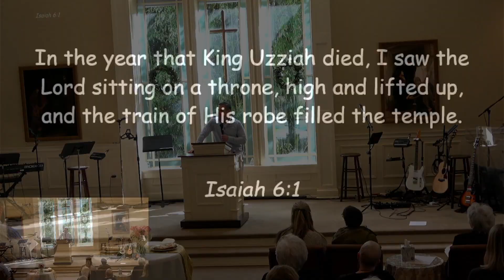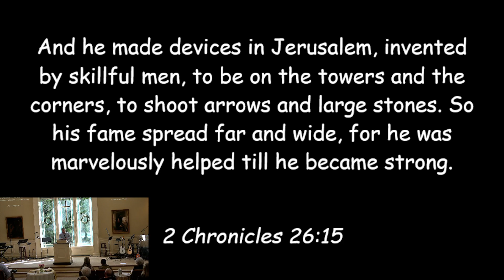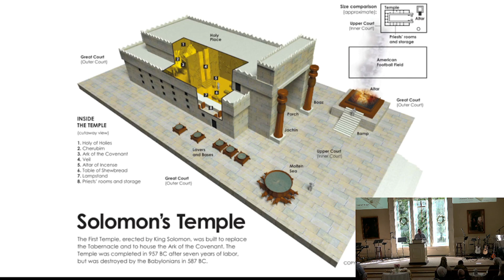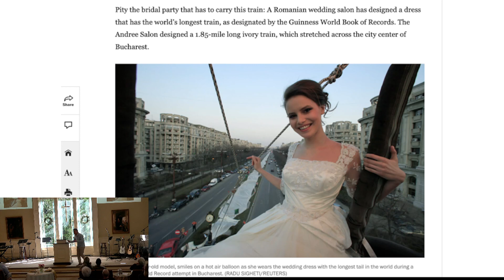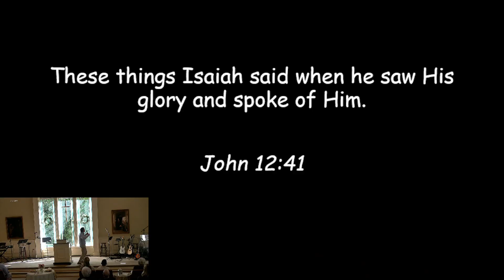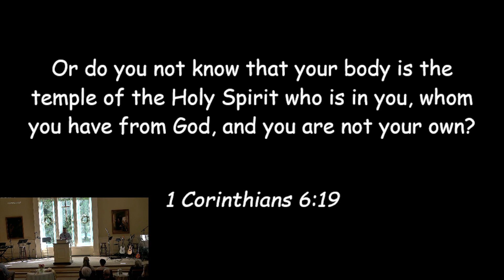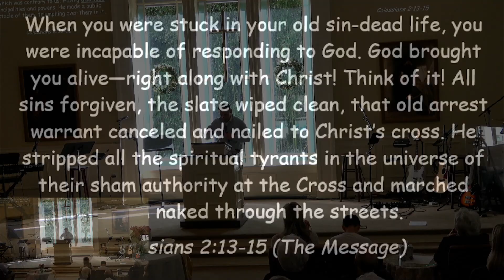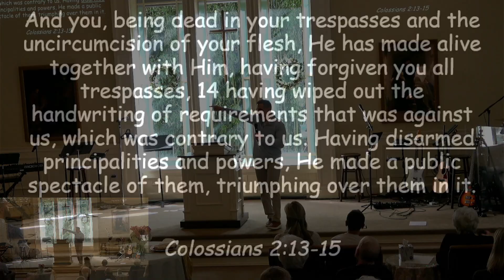Victory Formation - Pastor James Lecci, 3/26/23